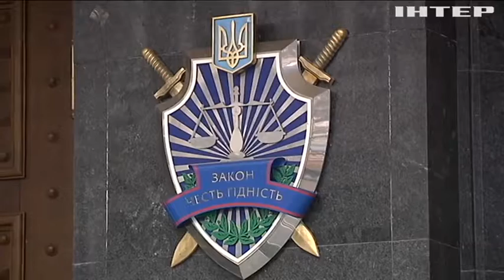Янукович просил ввести российские войска в Украину - Луценко